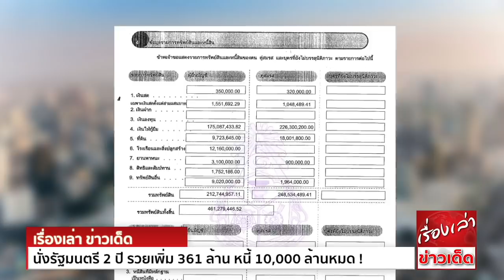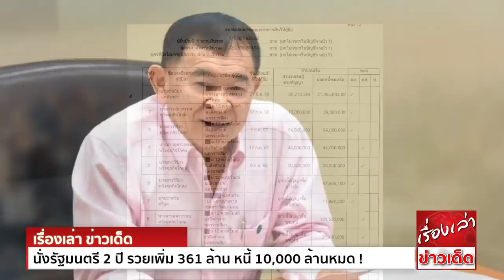นั่งรัฐมนตรี 2 ปี รวยเพิ่ม 361 ล้าน หนี้ 10,000 ล้านหมด ! เปิดกรุ 'นายก อบจ.โคราช' เมีย'รมช.คมนาคม'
เปิดบัญชีทรัพย์สิน 461 ล้าน ‘ยลดา หวังศุภกิจโกศล’ นั่งเก้าอี้ นายก อบจ.โคราช ภริยา รมช.คมนาคมป้ายแดง จากพรรคภูมิใจไทย ‘วีรศักดิ์’ ผ่านไปเกือบ 2 ปี หนี้กว่า 1.1 หมื่นล้านหาย
ทั้งคู่รวยเพิ่ม 361 ล้านเศษ

ผู้สื่อข่าวรายงานว่า สำนักงานคณะกรรมการป้องกันและปราบปรามการทุจริตแห่งชาติ (ป.ป.ช.) เผยแพร่บัญชีแสดงรายการทรัพย์สินและหนี้สิน ของนางยลดา หวังศุภกิจโกศล (ภริยานายวีรศักดิ์ หวังศุภกิจโกศล
รมช.คมนาคม รัฐบาล พล.อ.ประยุทธ์ จันทร์โอชา 2) กรณีเข้ารับตำแหน่ง นายกองค์การบริหารส่วนจังหวัด (อบจ.) นครราชสีมา เมื่อวันที่ 24 ม.ค. 2564

นางยลดา แจ้งมีทรัพย์สิน 212,744,957 บาท แจ้งมีรายได้รวมต่อปีโดยประมาณ 62,372,684 บาท  มีหนี้สิน 35.5 ล้านบาท (เป็นเงินเบิกเกินบัญชี)

ส่วนนายวีรศักดิ์ คู่สมรส มีทรัพย์สิน 248,534,489 บาท แจ้งมีรายได้รวมต่อปีโดยประมาณ 165,419,851 บาท

รวมทั้งคู่มีทรัพย์สินทั้งสิ้น 461,279,446 บาท มีหนี้สินรวม 35.5 ล้านบาท (ของนางยลดา)

ทรัพย์สินที่น่าสนใจ นางยลดาและนายวีรศักดิ์ แจ้งว่า มีเงินให้กู้ยืมรวม 401,387,633 บาท โดยในจำนวนนี้เป็นการให้เงินกู้ยืมแก่บุตร 2 รายหลายครั้ง ได้แก่
น.ส.สุดาวรรณ หวังศุภกิจโกศล 3 ครั้ง วงเงินรวม 243,525,000 บาท แบ่งเป็นการให้กู้ยืม 117 ล้านบาท และลูกหนี้สัญญาซื้อขายหุ้น 126,525,000 บาท
ส่วน น.ส.วีรียา หวังศุภกิจโกศล 4 ครั้ง วงเงินรวม 153,084,100 บาท แบ่งเป็น การให้กู้ยืม 84 ล้านบาท และลูกหนี้สัญญาซื้อขายหุ้น 69,084,100 บาท

อนึ่ง ก่อนหน้านี้ นายวีรศักดิ์ แจ้งบัญชีแสดงรายการทรัพย์สินและหนี้สิน กรณีเข้ารับตำแหน่ง รมช.พาณิชย์ เมื่อปี 2562 แจ้งว่า มีทรัพย์สิน 37,065,128 บาท มีหนี้สิน 9,636,125,937 บาท
ส่วนนางยลดา มีทรัพย์สิน 62,597,681 บาท มีหนี้สิน 1,502,278,776 บาท
รวมทั้งคู่มีทรัพย์สินทั้งสิ้น 99,662,809 บาท มีหนี้สินทั้งสิ้น 11,138,404,713 บาท (ราว 1.1 หมื่นล้านบาท)
ในส่วนของหนี้สินนายวีรศักดิ์และนางยลดานั้น ระบุว่า เกิดจากการค้ำประกันวงเงินสินเชื่อหลายรายการ มูลค่ารวมกันกว่า 9,636,082,840 บาท

เท่ากับว่า เวลาผ่านประมาณเกือบ 2 ปี หนี้สินประมาณ 1.1 หมื่นล้านบาท หายไปเกือบทั้งหมด เหลืออยู่ประมาณ 35.5 ล้านบาทที่เป็นเงินเบิกเกินบัญชี
ขณะที่นางยลดา มีทรัพย์สินเพิ่มขึ้น 150,147,276 บาท ส่วนนายวีรศักดิ์ มีทรัพย์สินเพิ่มขึ้น 211,469,361 บาท รวมทั้งคู่มีทรัพย์สินเพิ่มขึ้น 361,616,637 บาท

ด้าน นายวีรศักดิ์ หวังศุภกิจโกศล รมช.คมนาคม กล่าวถึงกรณี ป.ป.ช.เปิดเผยบัญชีทรัพย์สินของภริยา กรณีเข้ารับตำแหน่ง นายกอบจ.นครราชสีมา เมื่อเดือน ม.ค.2564 ที่ไม่พบหนี้สิน 10,000 ล้านบาท
ของนายวีรศักดิ์และภริยา ที่ยื่นต่อป.ป.ช.ไว้เมื่อเดือน ส.ค.2562 ขณะเข้ารับตำแหน่งรมช.พาณิชย์ จนถูกตั้งข้อสงสัยถึงหนี้หมื่นล้านที่หมดไปในช่วงเวลา 2 ปี ว่า
ขณะนี้อยู่ในช่วงการกักตัว 14 วัน ยังไม่ทราบข่าวดังกล่าว ต้องขอกลับไปดูเอกสารรายละเอียดหนี้สินดังกล่าวก่อน ไว้พ้นกำหนดกักตัวในวันที่ 21 เม.ย.นี้แล้ว จะชี้แจงเรื่องดังกล่าว
ตอนนี้ยังไม่ทราบรายละเอียดอะไร

ขอขอบคุณข้อมูลดีๆจาก สำนักข่าวอิศรา และ ไทยโพสต์